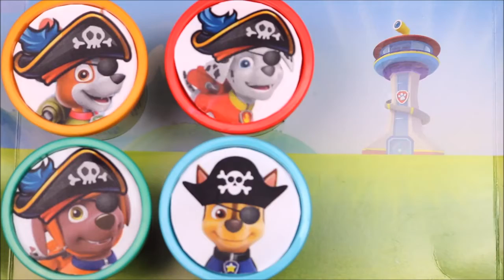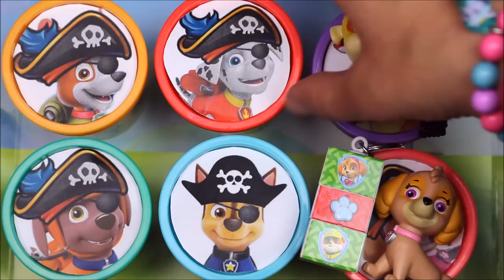Nick Jr Paw Patrol Pirates Play doh Toy Surprises! Kids Stacking Cups Fun Learning Video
Nick Jr Paw Patrol Pirates Colors Play doh Toy Surprises! Kids Stacking Cups Fun Learning Numbers Colors Video:

Today we have 6 Paw Patrol Pirates Playdoh surprise toy tubs! We have the colors ORANGE, GREEN, PURPLE, PINK, RED and BLUE. And the Paw Patrol pups have transformed into Paw Patrol pirates! We have color swapped, costume transformed them into Paw Patrol pirates, and inside these Paw Patrol pirate surprise playdoh tubs are some awesome paw patrol toys and surprises! Inside Paw Patrol Orange Tracker pirates surprise playdoh tub is a mini paw patrol tracker toy. Inside Paw Patrol Skye's Pink pirates surprise playdoh tub is a Paw patrol skye without her uniform and a playdoh puzzle toy, inside the Paw Patrol Chase blue pirate surprise playdough tub is a Paw patrol chase karate mini toy pup figure, inside the Paw patrol Zuma Green playdoh surprise toy is a Paw patrol karate zuma mini toy figure, inside the Paw patrol marshall red pirate playdoh surprise tub is a Paw patrol marshall super pups mini toy figure and inside the Paw patrol rubble yellow playdough surprise toy tub is a paw patrol Rubble super hero pup mini toy figure. Which of these Paw patrol toy surprises was your favorite? :)

PAW Patrol is a CG, action-adventure preschool series starring a pack of six heroic puppies: Chase, Marshall, Rocky, Zuma, Rubble, and Skye, who are led by a tech-savvy 10-year-old boy named Ryder. With a unique blend of problem-solving skills, cool vehicles and lots of cute doggy humour, the PAW Patrol works together on high-stakes rescue missions to protect the Adventure Bay community. It is also called: La Pat' Patrouille, PatrulhaCanina klou patrollie, La squadra dei cuccioli, Patrulla de Cachorros, Щенячий патруль, 爪子巡逻, Pfote Patrouille, pata de patrulha.
From Marshall the firedog to Chase the police pup to Skye, who flies high in her copter, each pup brings unique personality and skill to the team, modeling the importance of teamwork and good citizenship. They all have special Pup Packs on their backs to help them handle anything - from rescuing kittens to saving a train from a rockslide! No matter how big the adventure, the puptohero PAW Patrol always has time for a game, a laugh, and an ear scratch from Ryder.

Elsa's Toys and Crafts is a kidfriendly family friendly kids toys and surprises channel!